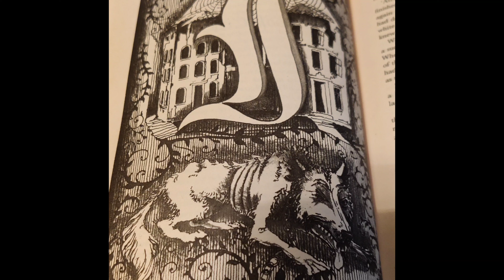The Neverending Story | Chapter 9: Spook City | Eärendil Reads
Gmork The Werewolf from the movie definitely scared the crap out of me as a kid. Morla wasn't any less scary for me, but the way Gmork was portrayed got under my skin.
Was there a specific character from the book or movie that frightened you?
The Neverending Story written by Michael Ende.